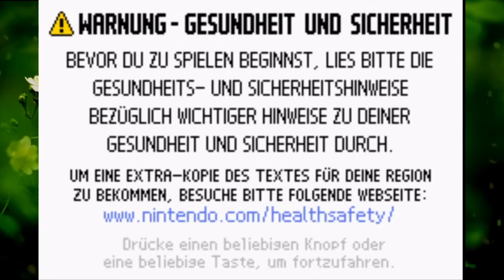Biene Maja - Klatschmohnwiese in Gefahr - Worst play [Game Boy Advance]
Maja mag Honig ! Man könnte auch sagen sie mag ihn etwas zu sehr...